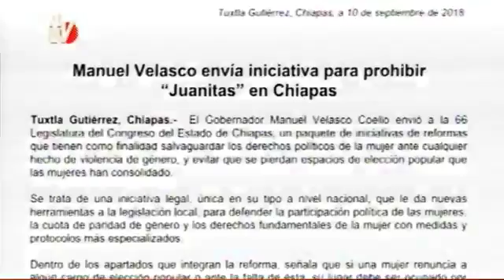BLOQUE INFORMATIVO 11 09 18